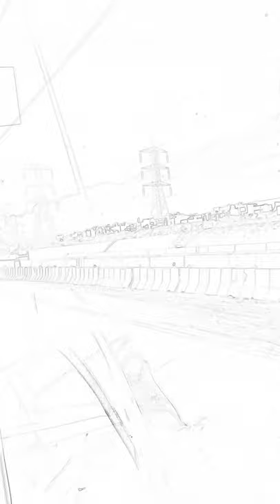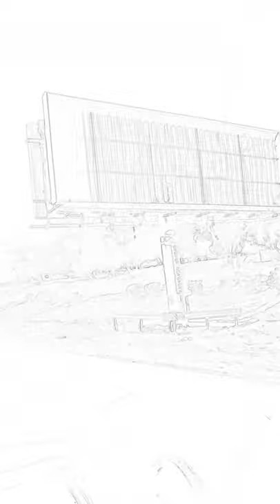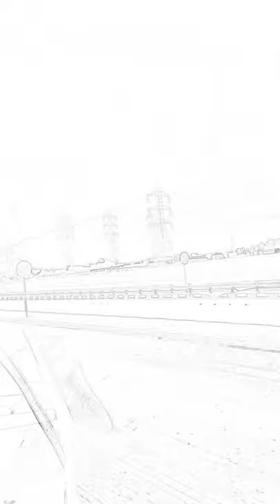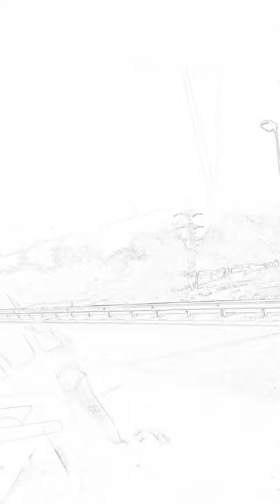Good morning going to work